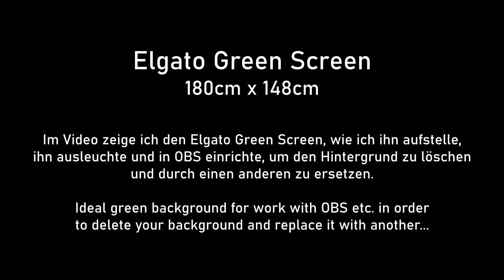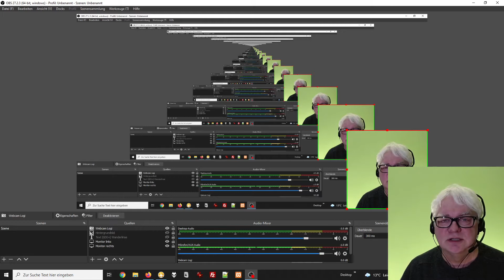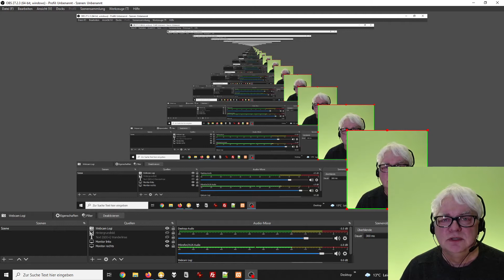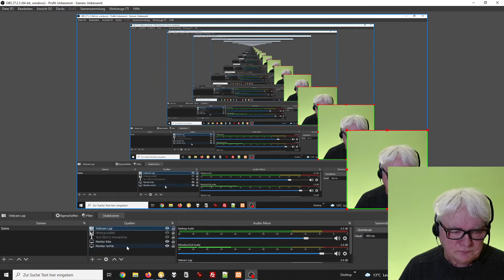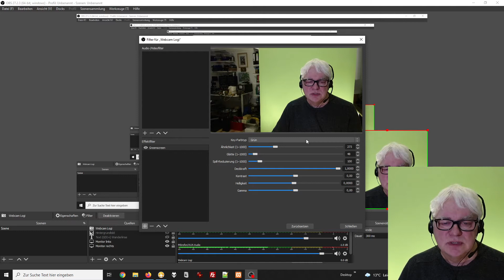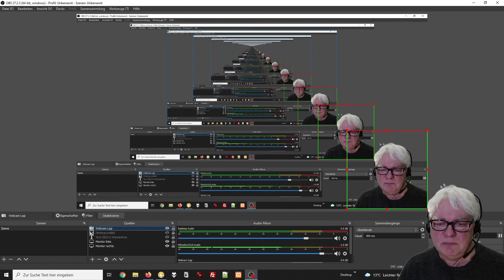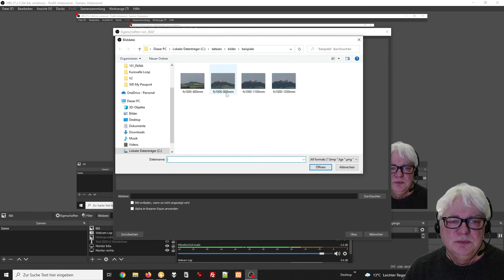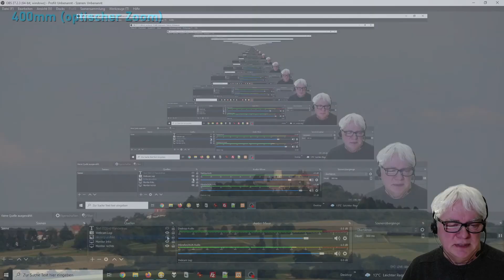Elgato Green Screen aufstellen und in OBS einrichten (Hintergrund löschen) Anleitung Tutorial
► Elgato Green Screen Rollo
► Sennheiser Headset (meins)
*** weiter gehts hier unten ***

► 30W LED Leuchte für Green Screen (wie meine)
► 2 LED Fotoleuchten mit Farbfiltern (günstig)
► 3er Set LED Fotoleuchten wie oben

► LED Mini Leuchte für das Gesicht
(Du kannst vielleicht besser das 3er Set darüber nehmen)

Die Profi Software für Youtuber, Gamer und für Videokonferenzen.

Webcam
► Meine Webcam Logitech C920
► Nachfolgemodell C920s (Autofokus etwas besser)

Elgato Green Screen aufstellbar 180x148 aufbauen und in OBS einrichten. Einfache Anleitung.